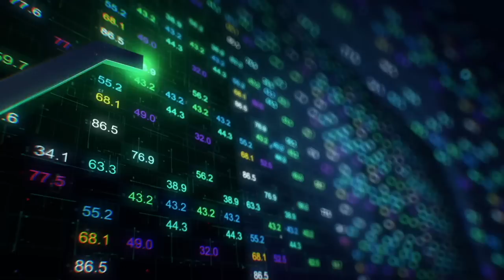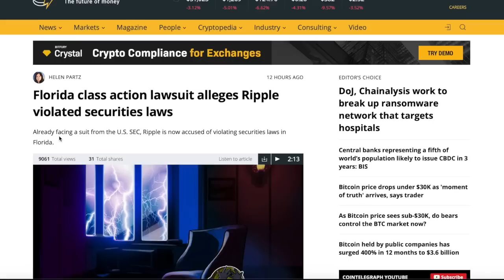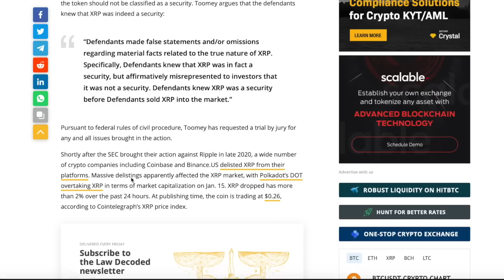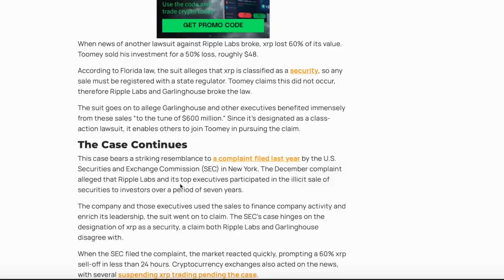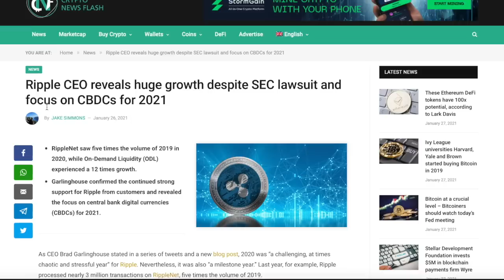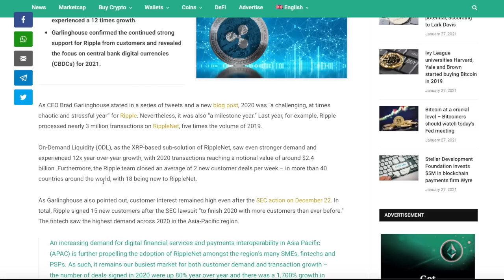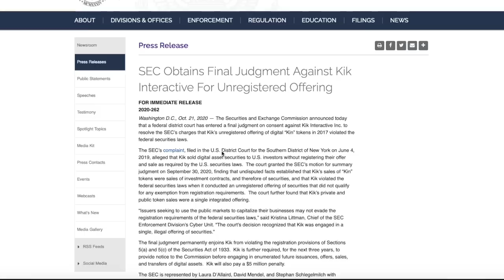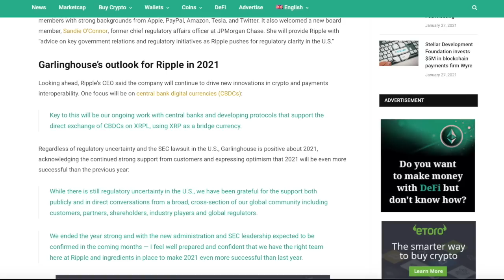RIPLLE GETS SUED AGAIN!!! HERE IS WHY I AM BUYING MORE AND MORE XRP!!!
Hello Guys,

If you would like to participate in the XRP giveaway please do the following:

2. Like her new video
3. Comment something nice :))))YEAHH!!! You completed the 3 steps, you can now participate in the 100XRP give away that I will do on januari 25th (in 3 days).

100XRP means $58.900 when XRP hits $589! So don’t miss this out. Love you all!

TRY OUT ENGINEERING ROBO NOW FOR FREE!!!

@XRP CHIZ   @XRP Ripple   @Bitcoin Foundation   @Mr. B XRP   @King Solomon   @Crypto NWO   @Official Ripple Channel   @Jungle Inc   @The Bearable Bull   @MrBeast   @Kevin Cage   @Digital Perspectives   @ExtraVOD   @Working Money Channel   @Digital Asset Investor   @CryptoJeremy   @Moon Lambo   @DustyBC Crypto News   @The Bearable Bull